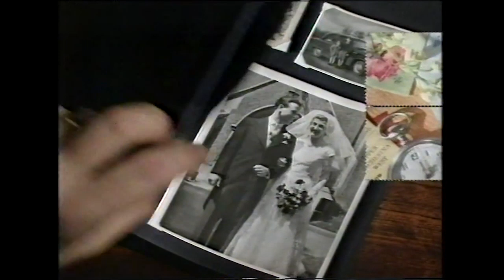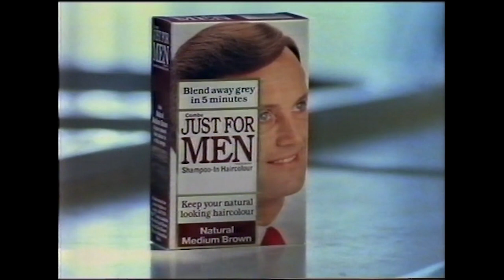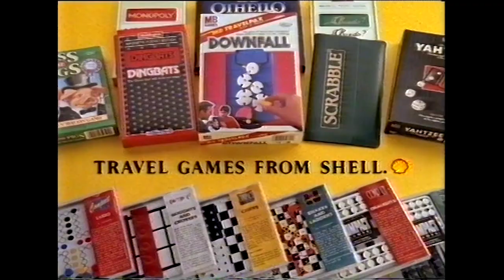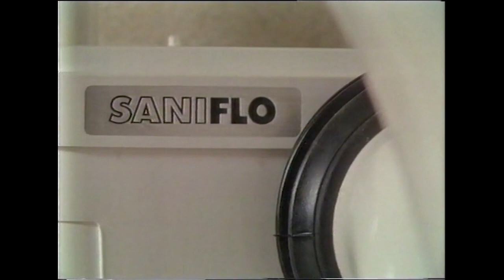channel 4 numbers pvhs Saturday 25th January 1992